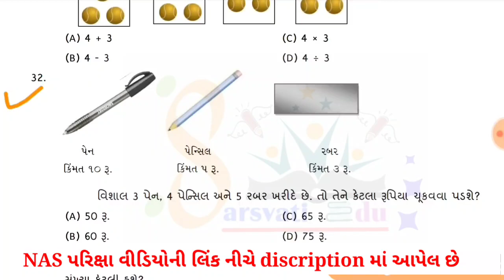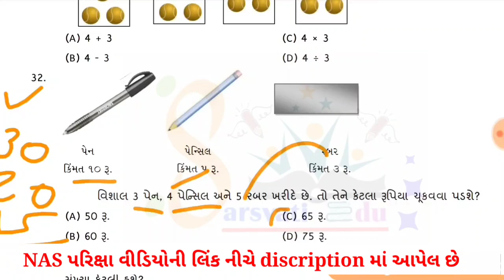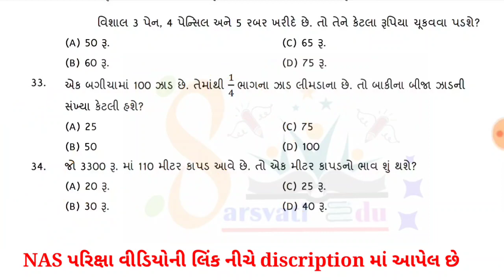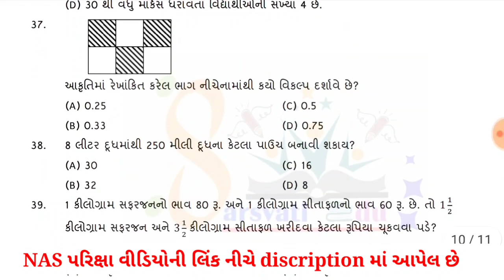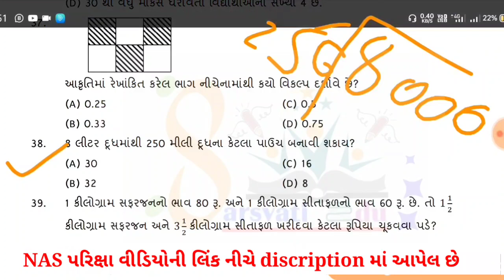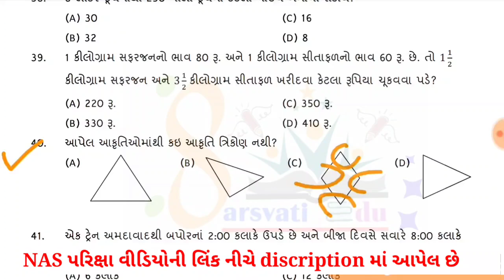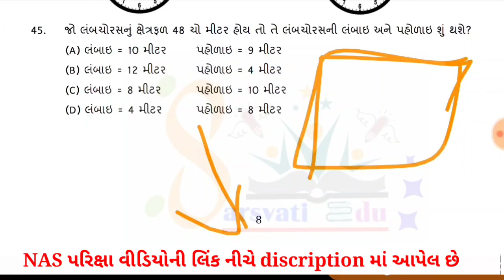nas exam paper std 5 gujarat 2021,Dhoran 5 nas exam paper gujarat , NAS EXAM PAPER SOLUTION GUJARAT